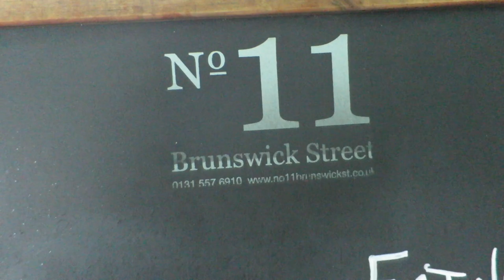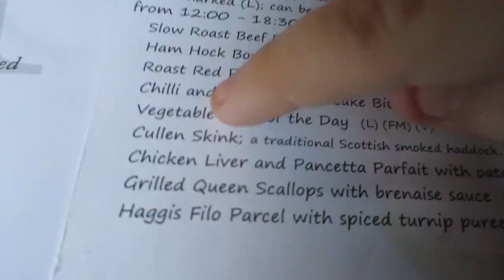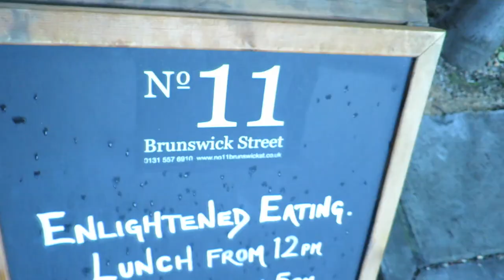TRADITIONAL SCOTTISH FOOD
I'm looking for the best Scottish food. First stop: haggis and venison steak. So we went to No.11 Brasserie in Brunswick street Edinburgh to try a few things, and then watched the sunset at Musselburgh. I've got a Snapchat account. Add user shaunvlog